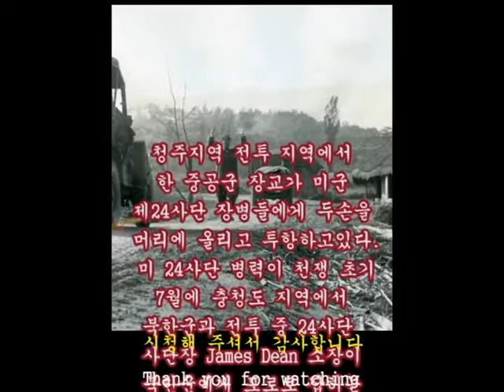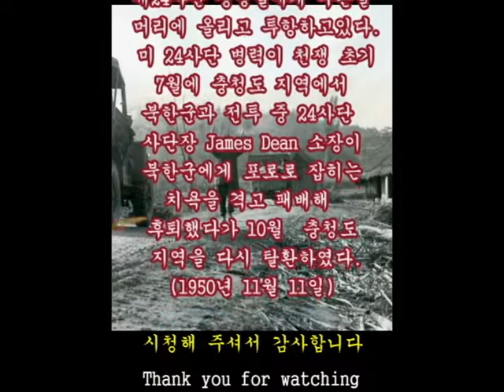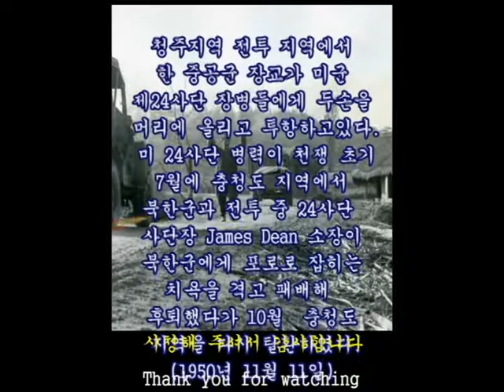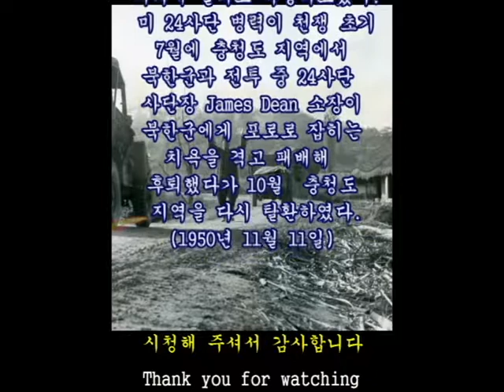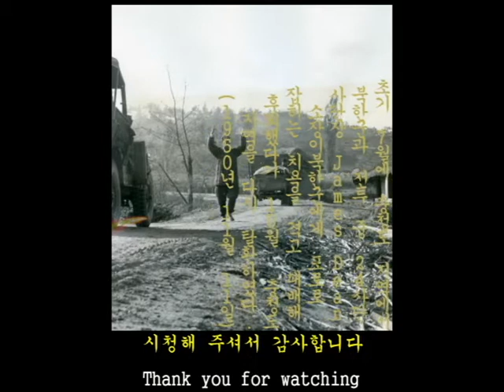한국전쟁 Korean War Story 268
A North Korean prisoner of war, with his hands raised high above his head, surrenders to the troops of the 24th Infantry Division near Chongju battle-front. Gen. James Dean, Commander of the 24th Infantry Division was captured by North Korean troops in the Chungchong area in July at the early stage of the war. (Nov. 11, 1950)